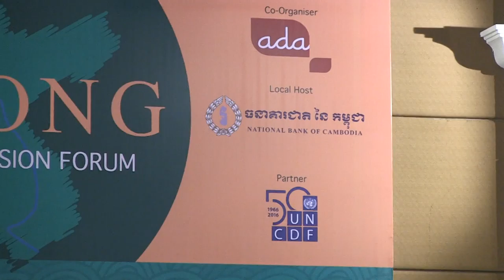Mekong Financial Inclusion Forum 2016 - Welcome Address - Bank BTV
A video presenting the opening ceremony of the first Mekong Financial Inclusion Forum with the welcome address of Mr. Chandula Abeywickrema, Chairman, Banking with the Poor Network (BWTP), Sri Lanka, Mr. Olivier Massart, Executive Director, Appui au Développement Autonome (ADA), Luxembourg, Ms. Judith Karl, Executive Secretary, United Nations Capital Development Fund (UNCDF).

The Mekong Financial Inclusion Forum took place in Phnom Penh, Cambodia from 11-14 July 2016 and aimed to strengthen the level of cooperation and knowledge exchange between countries and institutions to progress financial inclusion within the Greater Mekong Subregion, namely: Cambodia, Laos, Vietnam, Myanmar, Thailand, and China (specifically Yunnan Province and Guangxi Zhuang Autonomous Region).